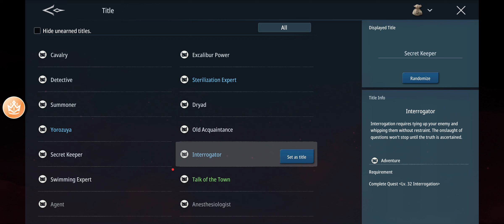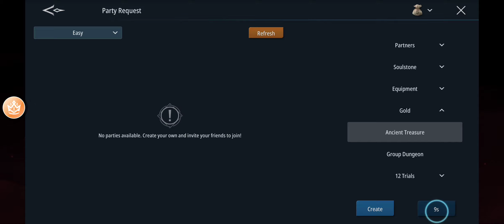Honor of Heirs - Gameplay II